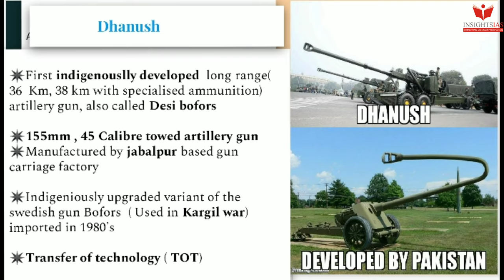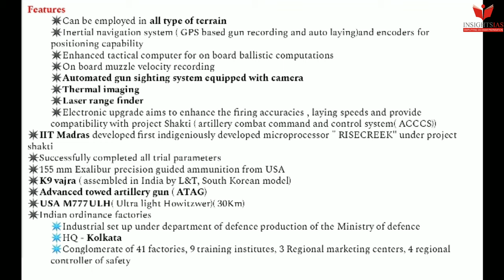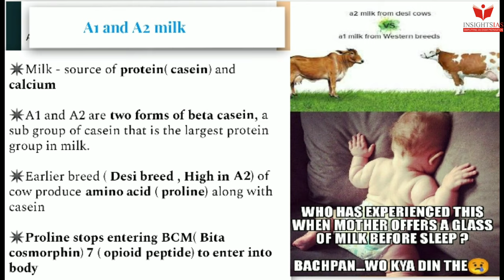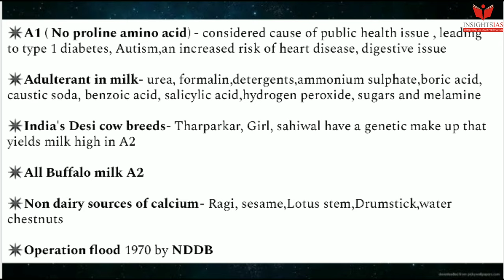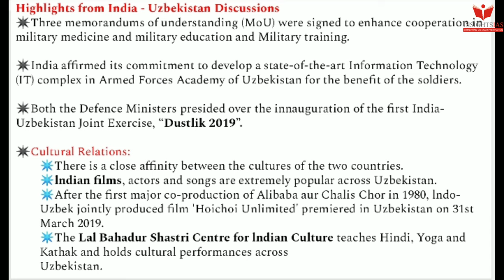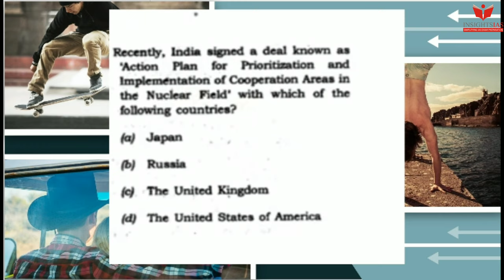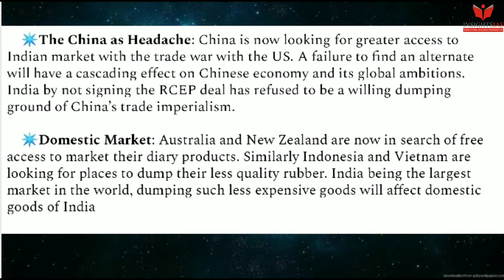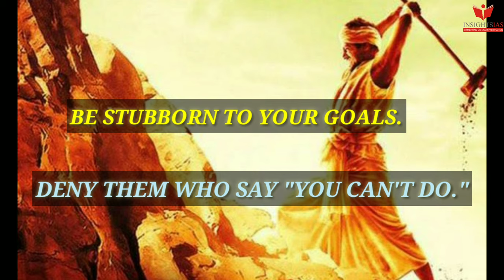ENGLISH Current Affairs 07 November 2019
Insights Current Affairs Boosters: 07 November  2019

Topics Covered:

Dhanush - Artillery Gun

A1 and A2 Milk Protein

New Tree Frog Species Found

India Uzbekistan

India withdraws from RCEP

ICAR Report on Stubble Burning